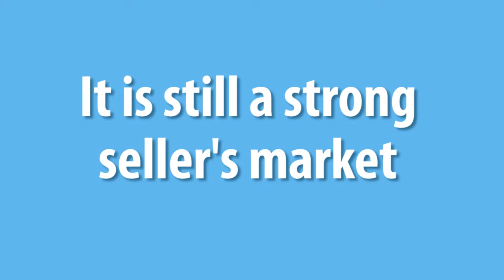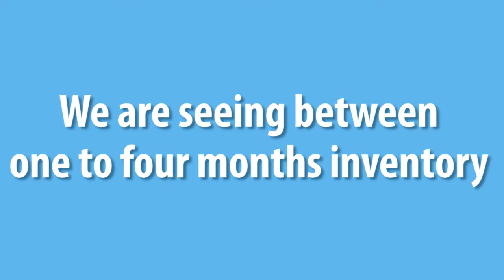Is This Strong Seller’s Market Starting to Weaken?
I’ve been fielding a lot of questions lately that go like this: Is the strong seller’s market we have starting to weaken? Although inventory has bumped up slightly from all-time lows, we still only have between one and two months of available homes. Anything below six months of inventory is considered a seller’s market, and we should remain below that threshold for at least the next 12 months. To learn more, watch this short video.